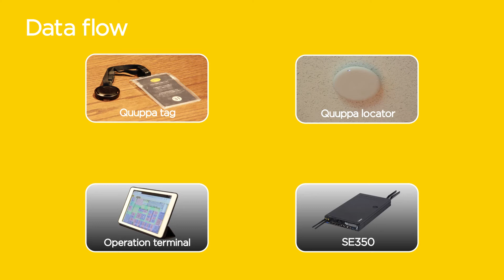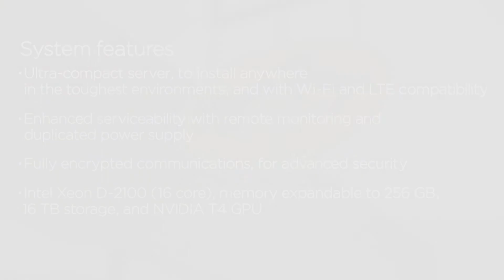Customer tracking system